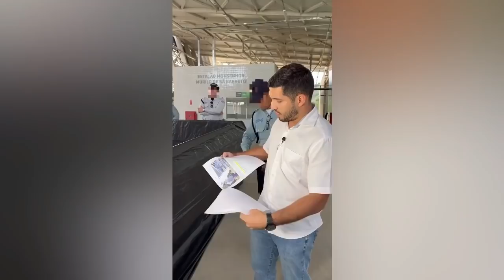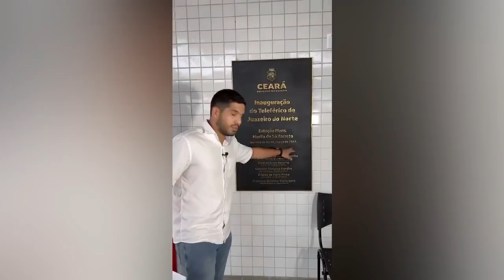Morre influente político brasileiro; Alckmin disse que não se juntaria ao PT em eleições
Em nosso vídeo de hoje: Morre político brasileiro: Alckmin disse que não se juntaria ao PT em eleições
, deixe os seus comentários.  Notícias, comentários e editoriais. Jornalismo e liberdade de expressão. Informações do Piauí, do Nordeste e do Brasil. Toni Rodrigues Além da Notícia. Obrigado.